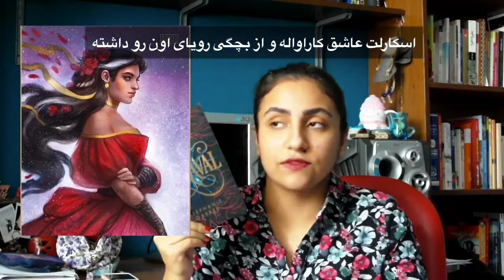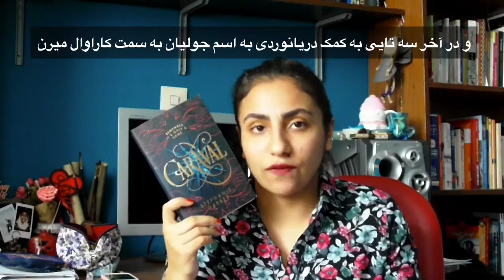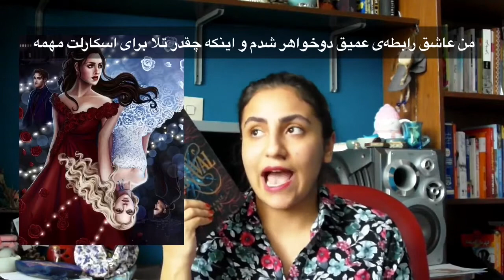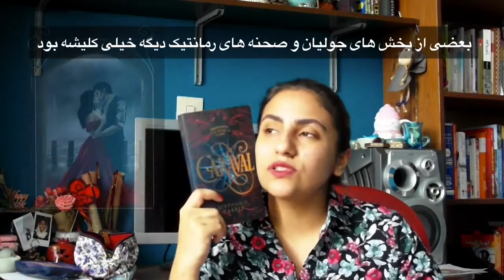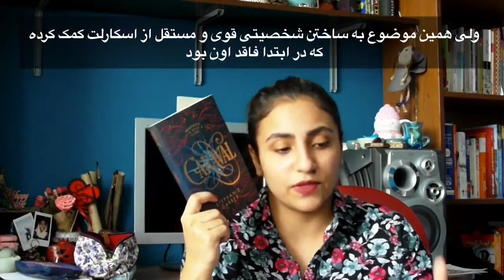Caraval book1 review